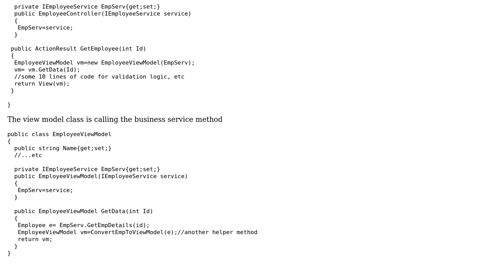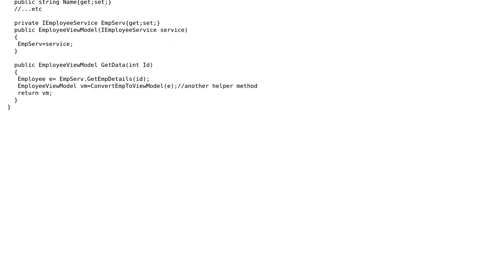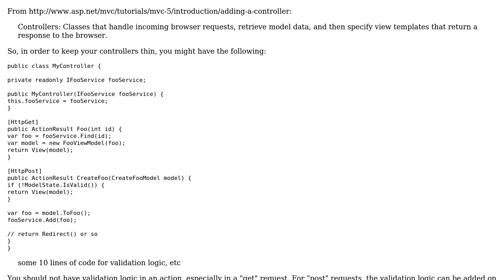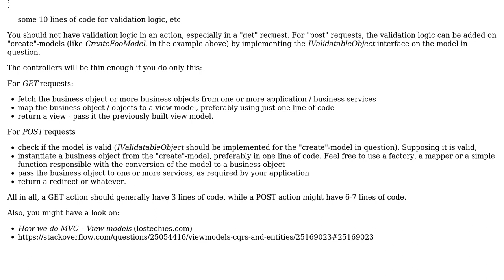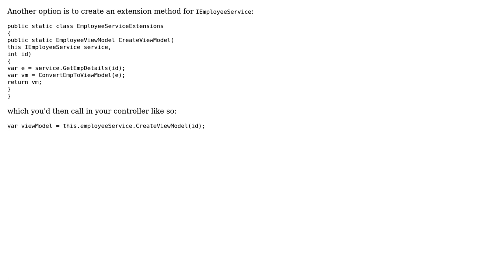Thin controller design (4 Solutions!!)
Thin controller design